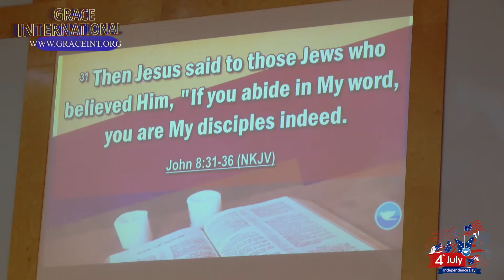Freedom Service With Pastor Ayo Ajim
Worship with us at : Grace Int'l Church  @GicglobalTX
7pm Wed. Bible Study | 9am / 11am Sunday Service

Grace Int'l Church
15401 Bellaire Blvd.